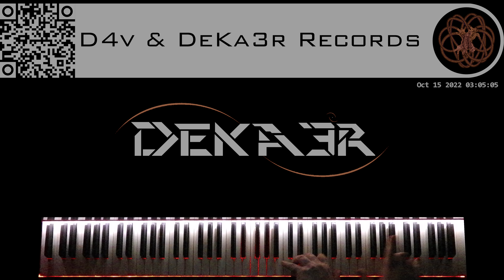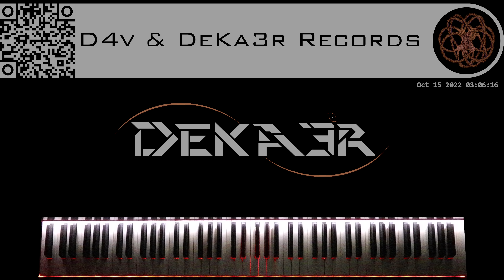🔴 IRL - ESTUDIOS PROFUNDOS DE PIANO - FA# MENOR ARMÓNICO - ESCALAS DOBLES EN SEXTAS - 1038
🎧 NUESTRA MÚSICA OFICIAL ♫ OUR OFFICIAL MUSIC 🎧